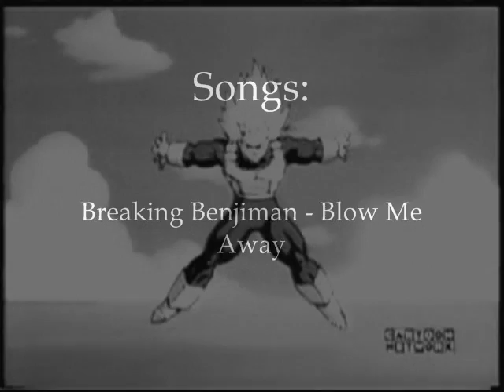DBZ Blow Me Away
dbz music video